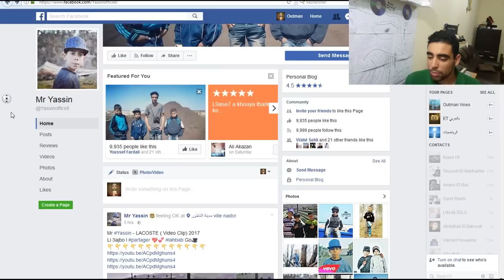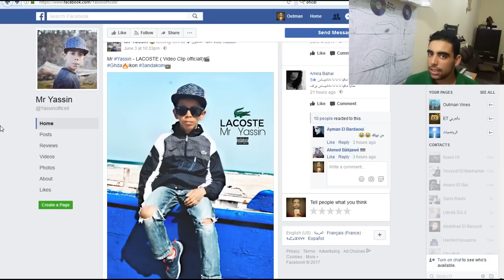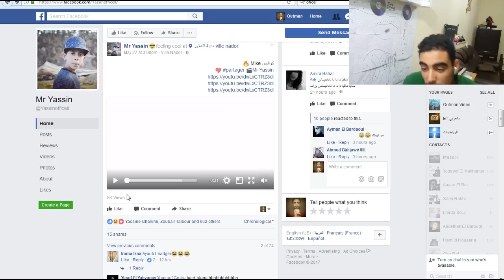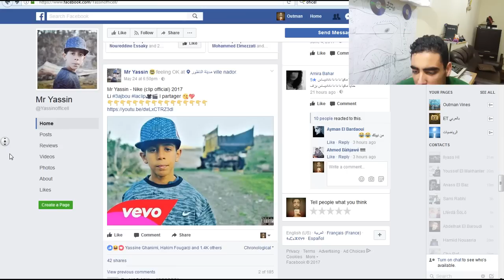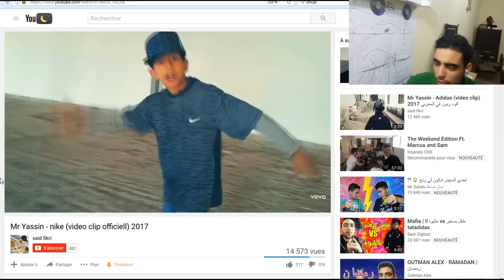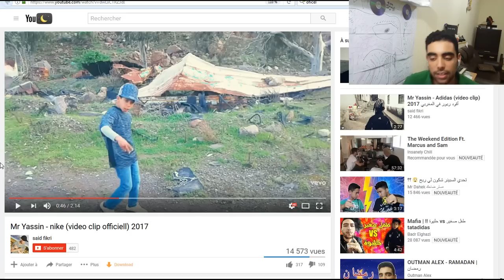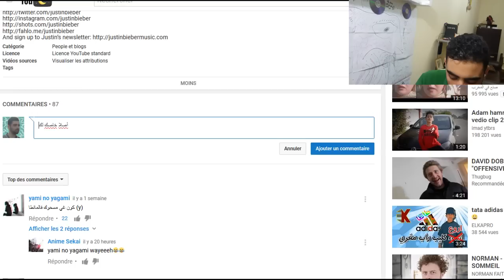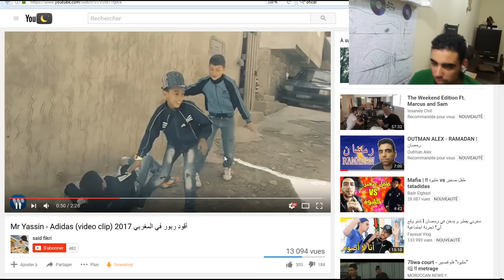REACTING TO Mr Yassin - أحسن رابور مغربي في العالم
Mr Yassin Pog